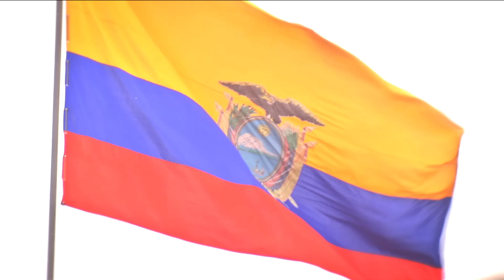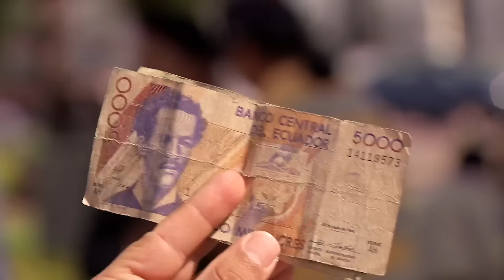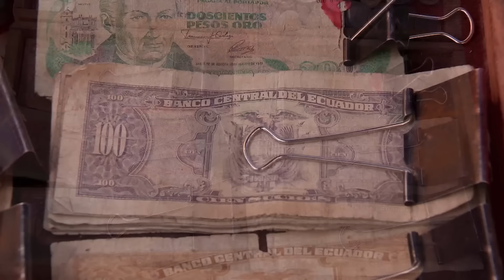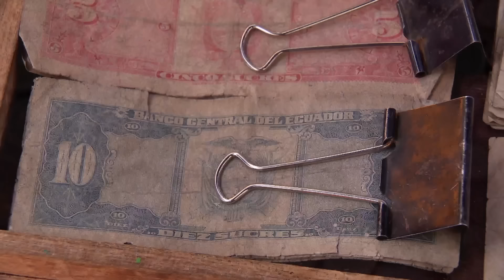Türk vatandaşlarına vize UYGULAMIYOR! (YENİ BÖLÜM) It does not require a visa for Turkish citizens!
Önemli bir Petrol ihracatçısı / En küçük OPEC ülkesi.
Peru ile Kolombiya arasında. İspanyolların dilde, dinde ve kültürde oldukça etkin olduğu bir toprak parçası. Yüksek enflasyonla mücadele edemeyince kendi para birimlerini terk etmiş ve hangi para birimini kullanmaya başlamışlar? Centro Historico dedikleri UNESCO kültür Mirası listesinde eski şehir, tarihi Basilica, başkent Quito’nun en meşhur meydanı ve Galapagos adalarından ilginç görüntüler bu bölümün konularından sadece bazıları. Türk vatandaşlarına vize uygulamayan bu ülkeyi hep birlikte seyredelim.

An important oil exporter / The smallest OPEC country.  Located between Peru and Colombia. A piece of land where the Spaniards have a significant influence in language, religion, and culture. Unable to combat high inflation, they abandoned their own currency. What currency did they adopt? Some of the topics in this section include the old city in the UNESCO Cultural Heritage list called Centro Historico, the historical Basilica, the most famous square in the capital Quito, and intriguing images from the Galapagos Islands. Let's explore this country together, which does not require a visa for Turkish citizens.